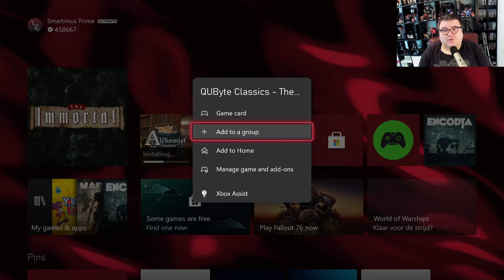Xbox Series S | The Immortal | First Look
Elgato HD60 S+ Capturecard
Razer Wolverine V2 Chroma Controller